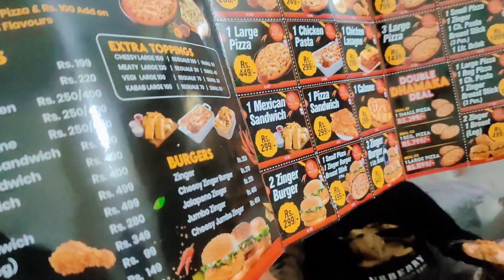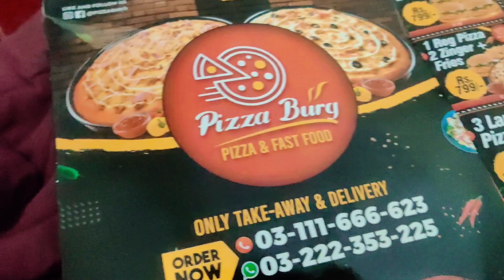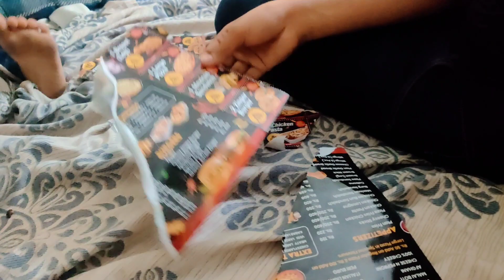meerab n AJ dawai nahi pee dance Kaisa horaha h bekar pizzai mangwaliye paisai barbad 🍕